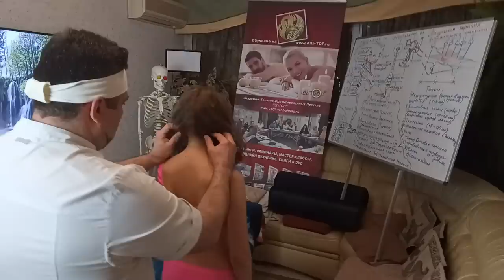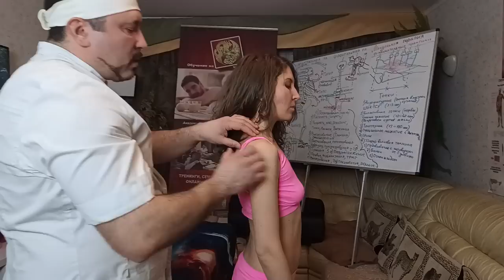Реальный сеанс мануальной терапии для девушки у Олега Гудвина. ASMR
Олег массажист - костоправ, космоэнергет, сексолог. Он выправит вам спину, выровняет ноги, уберет болевые синдромы, снимет головные боли, поправит шею, поставит позвонки на место, избавит от целлюлита, устранит спазмы внутренних органов.

Лечит: сколиоз, остеохондроз, грыжа диска, люмбаго, растяжение, синдром седалищного нерва, ишиалгия, плоскостопие, вальгус, дискинезия желчных протоков и т.п.

Но Кроме этого он так же настроит вам Чакры, снимет энергетические пробки, подключит к космическим каналам, восстановит ауру + мануальная терапия и звуко-вибрационный массаж Тибетскими поющими чашами!

Мой массажный кабинет находится в Москве. Работает с 16 до 23 часов.
Или приглашаю к себе на сеанс Массажа и Мануальной Терапии, Антицеллюлитная программа, в Москве в районе, Тушино, Щукинская, Сходненская, Планерная, Митино.

Стоимость любой процедуры, формируется по времени и зависит от техники исполнения.

АСМР